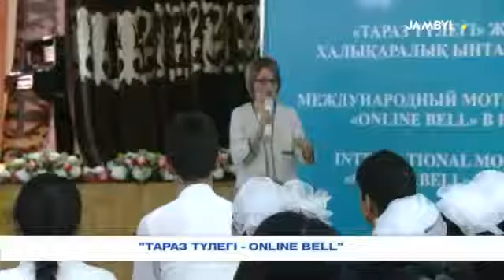«ТАРАЗ ТҮЛЕГІ - ONLINE BELL»